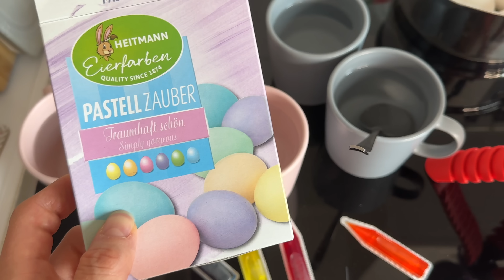ВЛОГ: про детский сон / крашу яйца / подарок для себя / маффины за 10 минут / большая закупка METRO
Так же для Вас действует специальное предложение, которое действует в течение 7 рабочих дней со дня выпуска видео:

Watch:

 • Never Getting Old...
🎵 Track Info:

Title: Never Getting Older
Artist: Next Route
Genre: Dance & Electronic
Mood: Happy